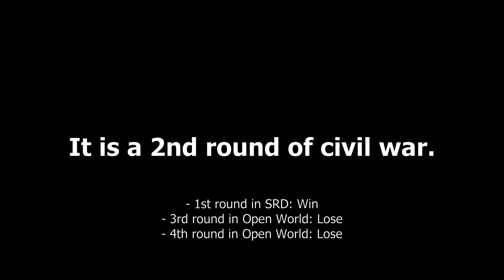Albion Online T6 PvP: GOSTOP Guild's Civil War (Kingmaker)/ 알비온 6티 PvP: 고스톱 길드 내전(킹메이커)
Location: Red Zone - Solo Dungeon
Equipment (T6): Kingmaker - Assassin  Hood - Hellion Jacket - Hunter Shoes - Lymhurst Cape